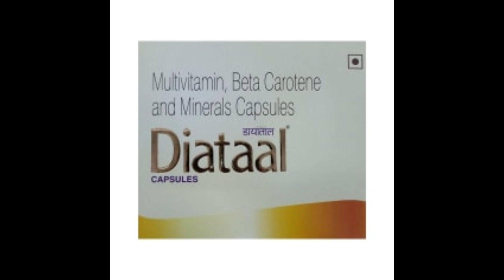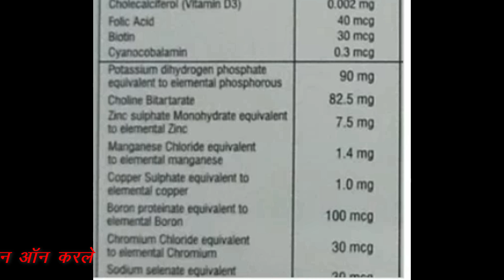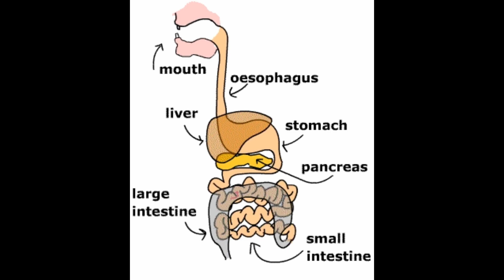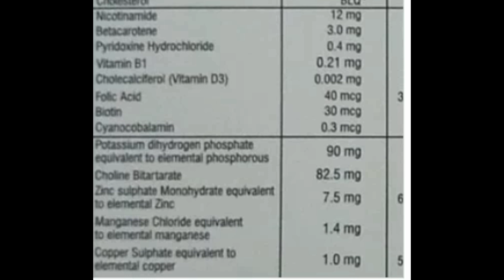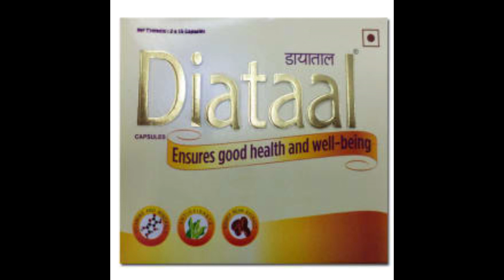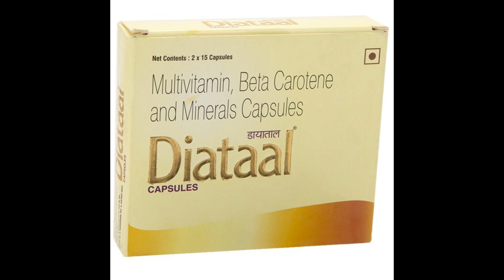Diataal Capsule Benefits,Dosage,Side Effects | Multivitamin, Beta Carotene and Minerals Capsule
Diataal Capsule a focused action and provide a positive effect on the health condition. Some components improve the blood circulation and oxygen saturation. Due to this a sufficient amount of the nutrients will be received by the organs and tissues🔥🔥